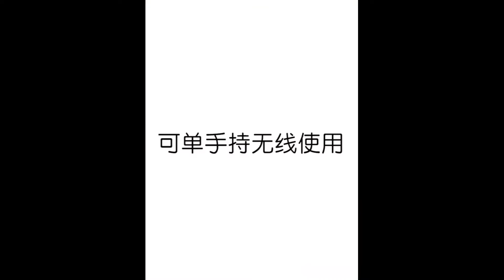ZONESUN FKR400 Direct heat Plier Portable Impulse | Mini drill Review perfect diy companion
ZONESUN FKR400 Direct heat Plier Portable Impulse

ZONESUN FKR400 Direct heat Plier Portable Impulse Sealer Composite Aluminum Foil Bag Sealer Aluminum Foil Film Sealing Machine-sealer plastic bag-machine machinesealer machine

NEWONE 10mm Nitride Coating HSS Circular Saw Blade Wood_Metal Cutter 60T_80T TCT Wood Cutting Disc Saw Blade-Power Tool Accessories

Cordless Drill Power Tools Electric Mini Drill Grinding Accessories Set 3.6V Wireless Mini Engraving Pen For Dremel tools-Electric Drills